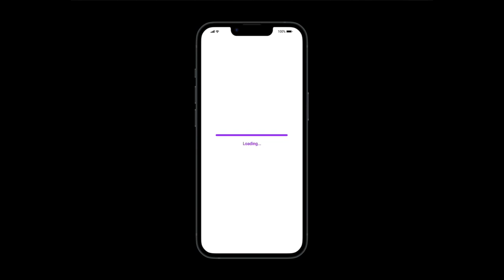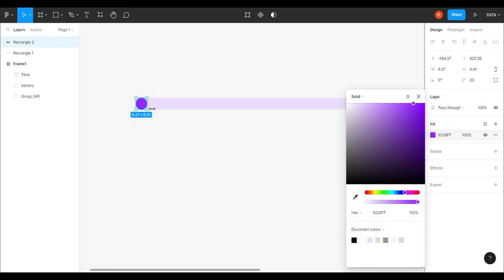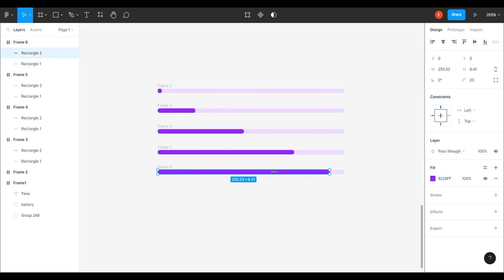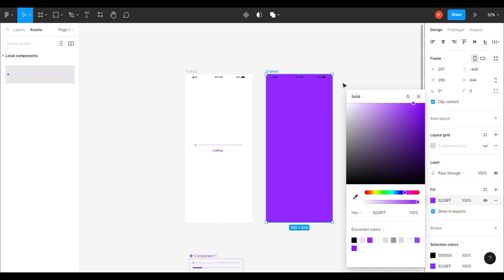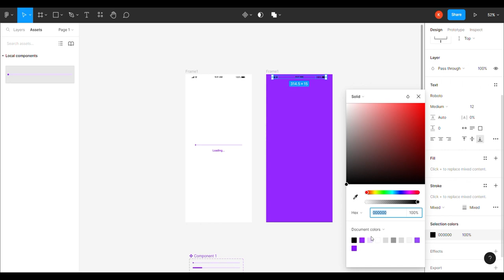Loading animation in figma | Easy Tutorial